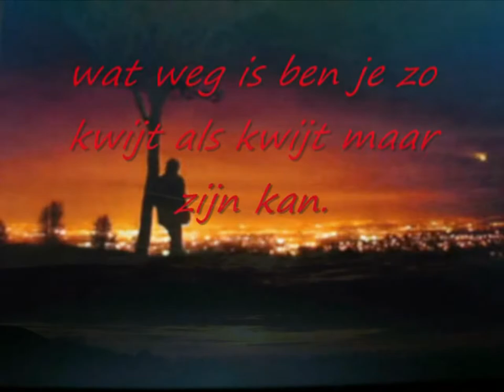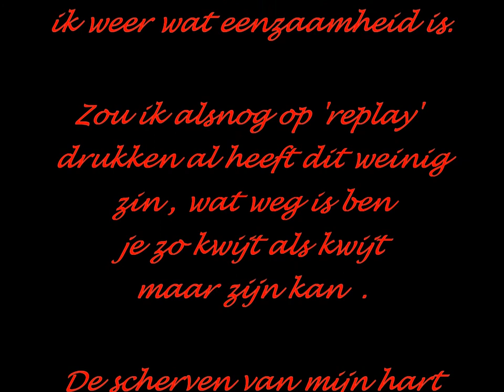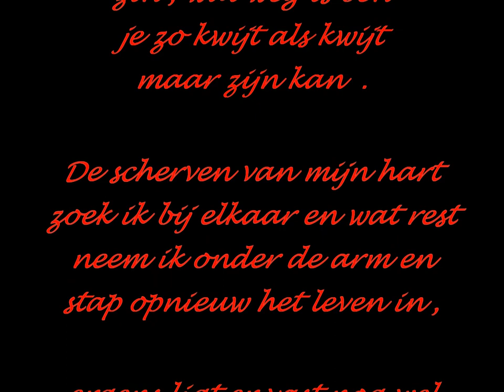Liefdesgedicht - Afsluiten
De liefde, hoe sluit je af als een hoofdstuk nog niet teneinde was?
Gedicht van Hendrik Hoogland.